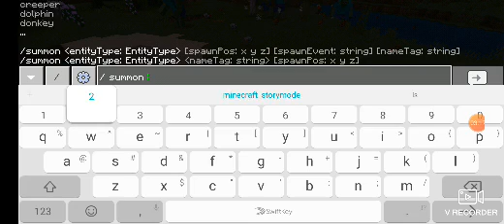Minecraft kills battle iron golem vs skection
Fnaf mobs will be soon